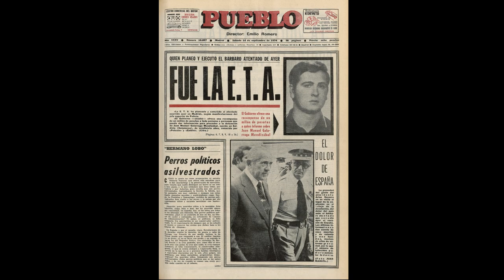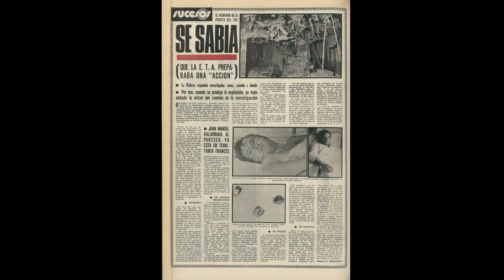0924 ATENTADO ROLANDO ytb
Atentado de ETA en la cafetería Rolando